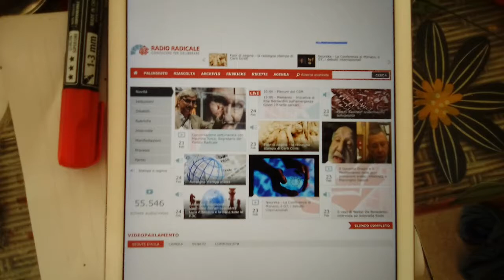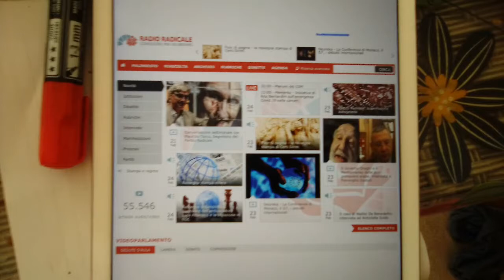Contatto Radio Radicale per fare un dibattito sulla trasmissione La Zanzara di Cruciani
Quella trasmissione deve essere sospesa